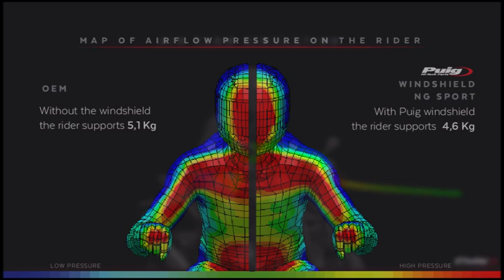REF.21934 - NEW GENERATION SPORT FOR HONDA CB500 HORNET 24'